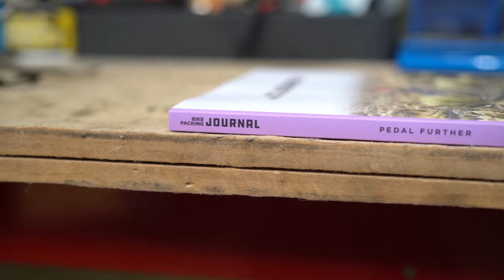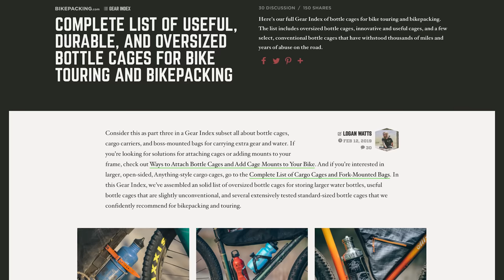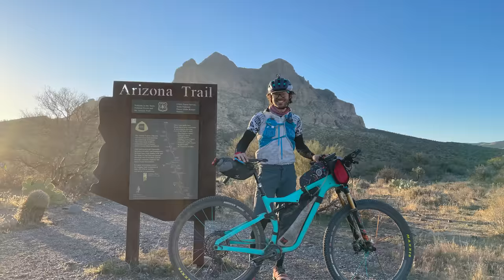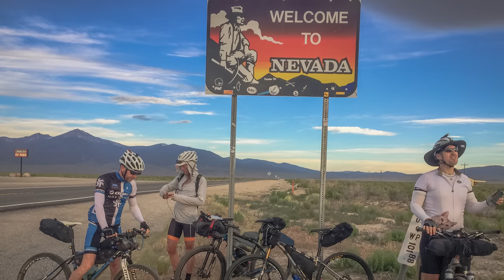The Risk is Real: How to Avoid Dehydration on a Bike Trip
Ever been in danger of dehydration while out riding? Neil had a scare last weekend that put him in a somewhat desperate situation. To help you avoid a similar scenario, this latest video covers how the terrain and climate you're bikepacking in should dictate how much water you carry and where you carry it. Neil chats about different styles of hauling water and how those methods affect weight distribution on your rig.

Outline:
Intro: 0:00
Support Bikepacking.com: 0:55
Climate: 1:39
Terrain: 2:53
Bottles: 3:29
Soft Flasks: 5:26
Hydration Bladders: 6:14
Backpack/Hip Pack: 7:11
Accessory Bag/Be Creative: 9:30
How to get out of a jam: 10:25